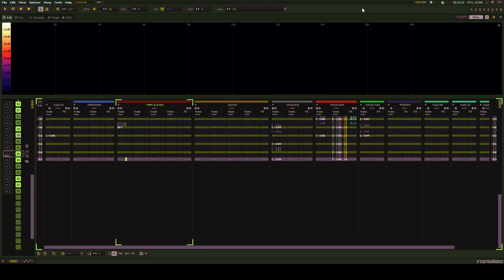Themnotyou - You Are Safe Here [Renoise Module Play]]